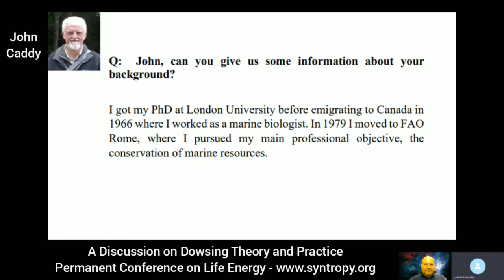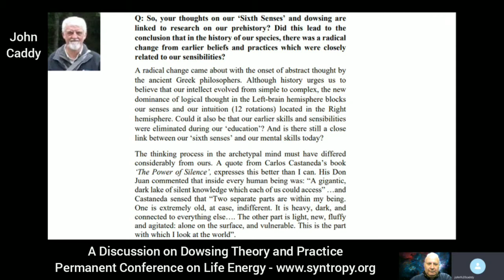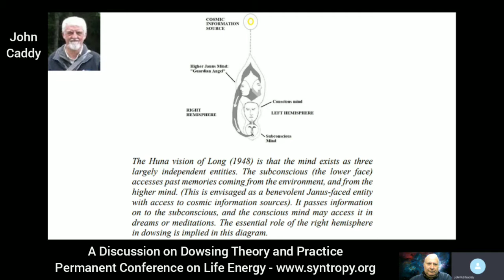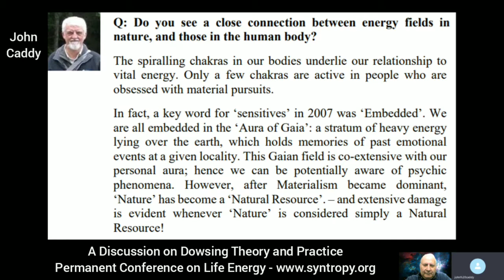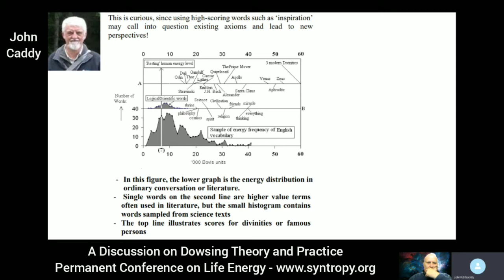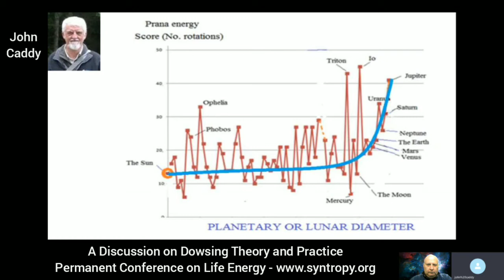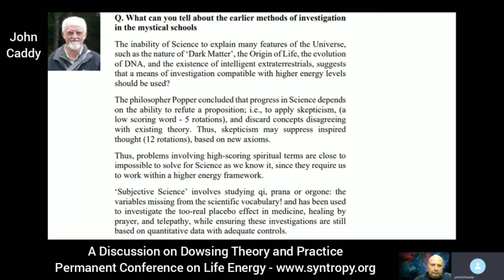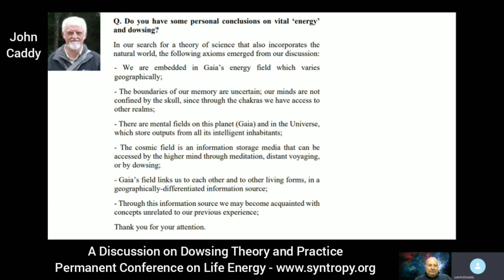John Caddy: "A Discussion on Dowsing Theory and Practice"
John Caddy contributes to the "Permanent Conference on Life Energy, Syntropy and Resonance" with a Discussion on Dowsing Theory and Practice